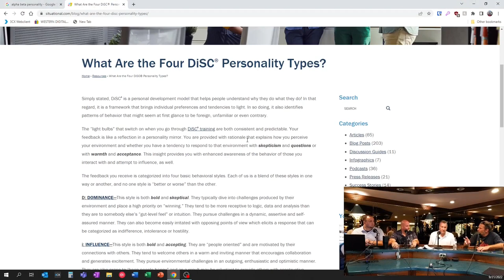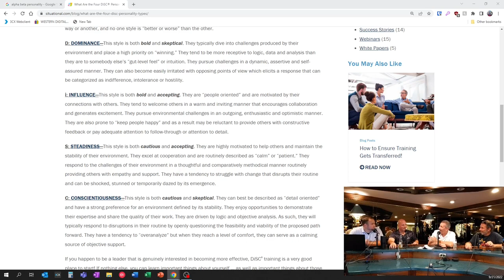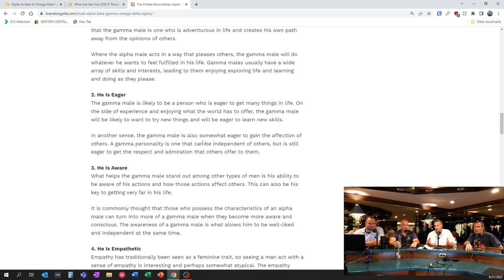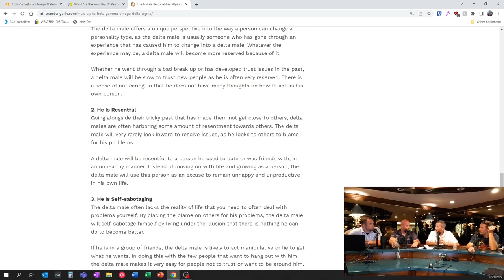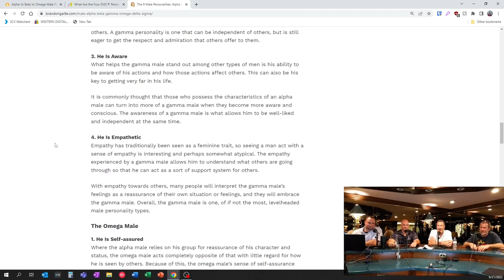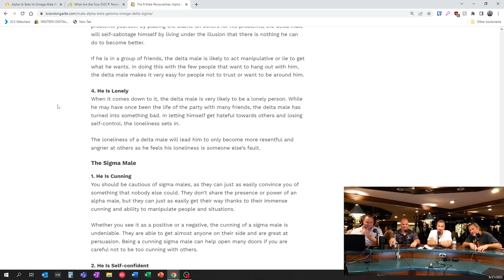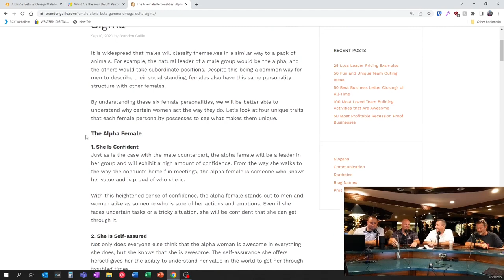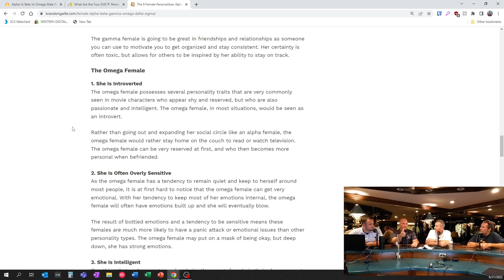Episode 47! Toxic Work Environments with D D Wegman Part 2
In the continuation of Episode 46 with Dwight Wegman, we dive in and dissect the different personality types.

Be sure to check out Dwight's book by heading